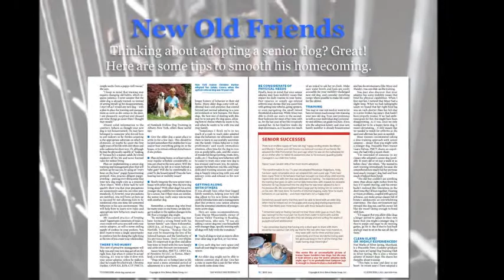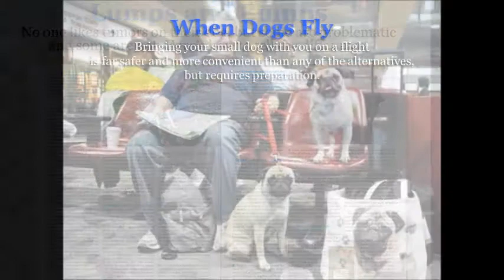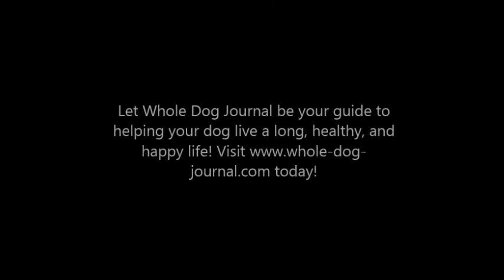Whole Dog Journal May 2014 Issue Preview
The May  2014 issue of Whole Dog Journal is now available online!  Enjoy topics such as:

Dog Food Logic - Make Smart Decisions on What You Feed Your Dog
Identifying Tumors on Your Dog
Tips & Tricks to Giving Your Dog Eye Medication
Tips to Adopting a Senior Dog
Preparing to Fly With Your Dog
Five Ways to Prevent Your Housetrained Dog from Soiling in the House.

to check it out!